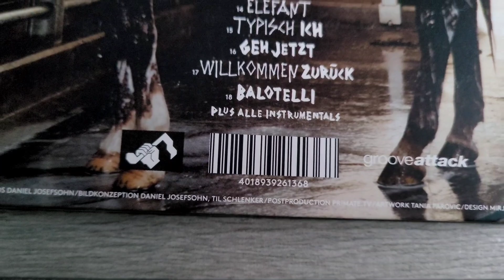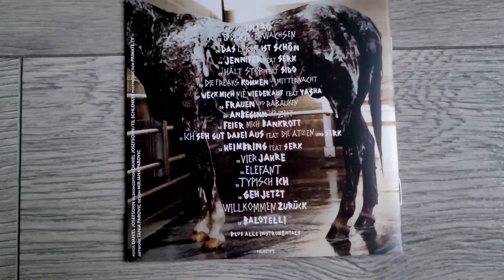BSH / Bass Sultan Hengzt - Endlich Erwachsen Premium Edt. CD Album UNBOXING (2014)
Unboxing / Präsentation des "ENDLICH ERWACHSEN" Albums von Bass Sultan Hengzt bzw. dem Bandprojekt "BSH" in der Premium Edition (2CD's).
Disc 1 beinhaltet 18 Songs (13 Standard Tracks + Bonus) Auf Disc 2 findet man alle Instrumentals.

RELEASE-DATE: Hengzt's sechstes Solo Studioalbum erschien am 18. April 2014 via No Limits.

Das Album chartete in Deutschland auf 3, Österreich auf der 6 und der Schweiz auf Platz 26.

Single Auskopplungen waren "Willkommen zurück", "Mach den Balotelli", "Das Leben ist schön", "Jennifer", "Halt Stop" und "Weck mich nie wieder auf".

Als Feature-Gäste sind Sido, Serk, Yasha und Die Atzen vertreten.

TRACKLIST:
DISC 1:
1 Intro
2 Endlich erwachsen
3 Das Leben ist schön
4 Jennifer
5 Halt Stop - feat. Sido
6 Die Freaks kommen um Mitternacht
7 Weck mich nie wieder auf - feat. Yasha
8 Frauen & Rabauken
9 Anbeginn der Zeit
10 Feier mich Bankrott
11 Ich seh gut dabei aus - feat. Die Atzen & Serk
12 Heimbring - feat. Serk
13 Vier Jahre
Premium Edition Bonus Tracks:
14    Elefant
15    Typisch Ich
16    Geh Jetzt
17    Willkommen Zurück
18     Balotelli

DISC 2:
Alle Instrumentals.

►► *You can buy the cd / album / more music here:
Bass Sultan Hengzt / BSH - Endlich Erwachsen Album CD
Bass Sultan Hengzt / BSH - Endlich Erwachsen Album Vinyl
Bass Sultan Hengzt / BSH - Endlich Erwachsen Prem. Edt. Album CD
Bass Sultan Hengzt / BSH - Endlich Erwachsen Album Digital
Bass Sultan Hengzt - Ketten Raus Kragen Hoch (Digital)
Fler & Sultan Hengzt - Cancel Culture Nightmare CD
Fler & Sultan Hengzt - Cancel Culture Nightmare (Digital)
More Bass Sultan Hengzt Music